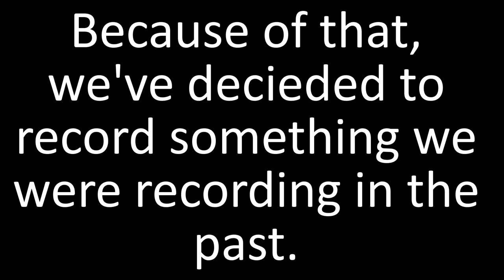| TA | Patrolling on Tepeköy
TAF_HOLDER's Turkish Armed Forces

Musics used for this video: John Wick Mode,Who You Talkin' To Man

The maps we used for this video: Tepeköy

TAF_HOLDER'in Türk Silahlı Kuvvetleri

Bu video için kullanılan müzikler: John Wick Mode,Who You Talkin' To Man

Video İçin Kullanılan Maplar:Tepeköy